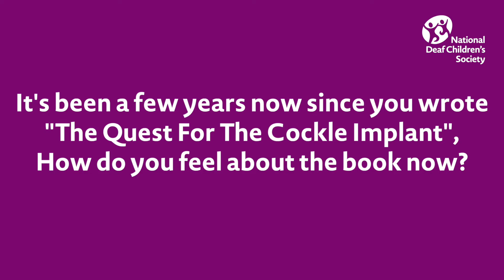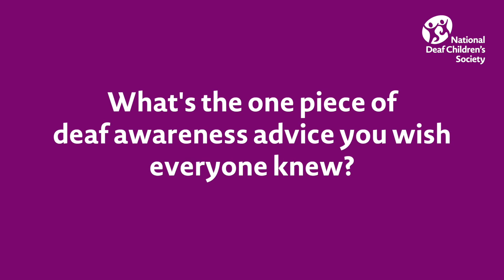Maya shares MyDeafStory for Deaf Awareness Week!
Quest of the Cockle Implant Author, Maya, shares her Deaf Awareness Tips and her experiences what it's like being a published author!